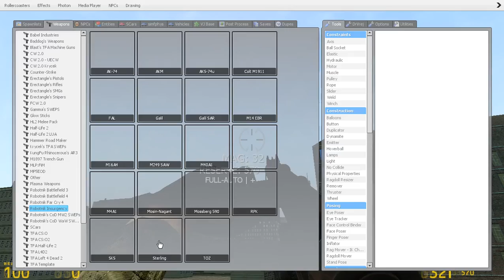Another Sweps for Garry's Mod (TFA)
When i'm not there used TFA Based